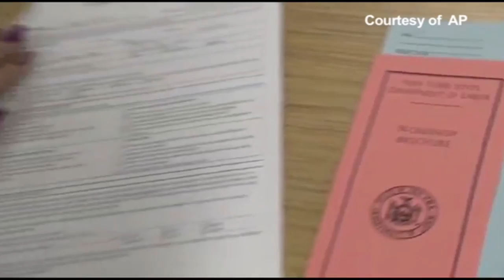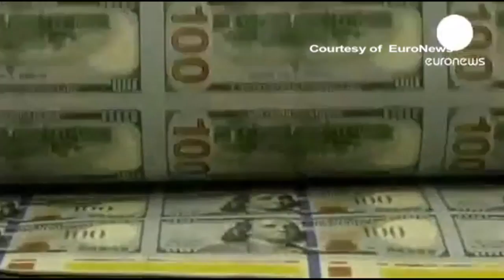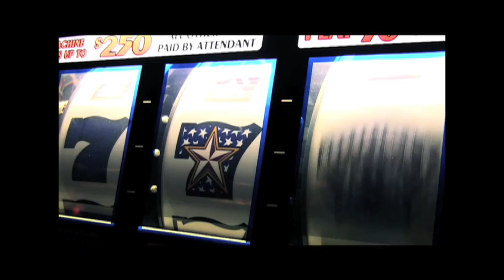Bản Tin Hoa Thịnh Đốn Ngày 11 Tháng 10 Năm 2014